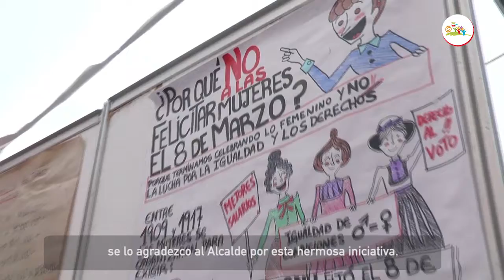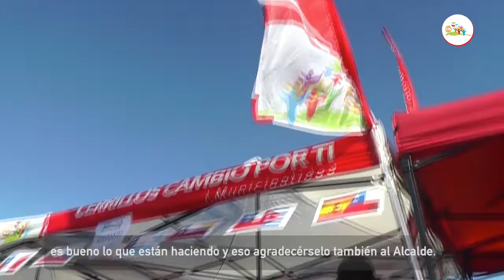EXPO MUJER EN CERRILLOS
Con exitosa presentación de stands, ExpoMujer entregó una completa oferta de productos y servicios a vecinas de Cerrillos, evento enmarcado en un mes dedicado a nuestras mujeres.